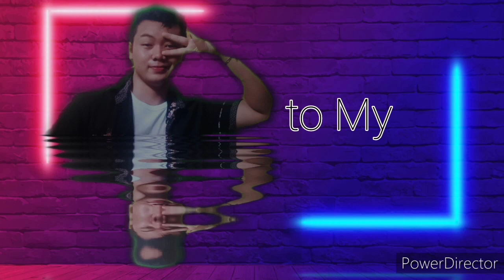6.)NIZIU/MAKE YOU HAPPY_Mv reaction video (PINOY)🇰🇷🇵🇭/MP.Espuerta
hello hello mga ka MP may panibago nanaman tayong reaction video ito ang make u happy ..

godbless..